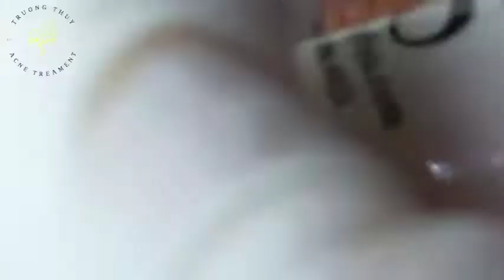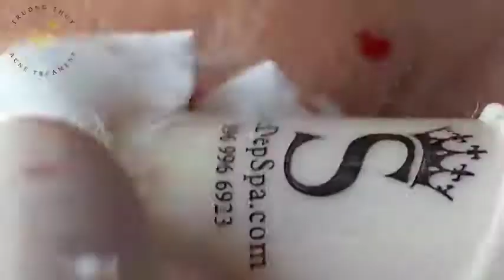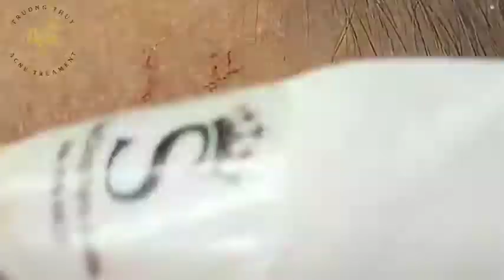Mike acne on forehead | mụn sữa ở trán | Beauty Spa Channel #12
Making people happy is my happiness...